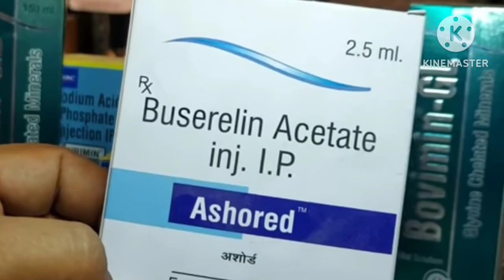Repeat breeding in goats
Repeat breeding in goat

Abouts this video -

भेड़ और बकरी का प्रजनन प्रबंधन

परिचय

अंतःप्रजनन से बचना चाहिए।

अंतःप्रजनन से बचने के लिए दो वर्ष में एक बार नर को बदल दिया जाना चाहिए या बदल दिया जाना चाहिए।
देशी नस्ल की भेड़ों की प्रजनन आयु उनकी शारीरिक स्थिति के आधार पर 18 से 24 महीने होनी चाहिए।
बहुत छोटी भेड़ों से प्रजनन करने से अधिक कमजोर बच्चे पैदा होते हैं और परिणामस्वरूप मेमनों की संख्या में अधिक कमी आती है।
प्रजनन के समय भेड़ का शारीरिक भार सामान्यतः उस नस्ल की वयस्क भेड़ के शारीरिक भार से कम होना चाहिए।
एक वर्ष से अधिक आयु की सभी मादा बकरियों में कामोत्तेजना की जांच प्रजनन काल के दौरान सुबह या शाम को या तो एप्रन या नसबंदी करवाकर की जानी चाहिए।
सामान्य प्रजनन काल सितम्बर से अक्टूबर, फरवरी से मार्च तथा मई से जून है।
उन्हें एक साथ लाने के लिए बेहतर हार्मोनल तकनीक का इस्तेमाल किया जा सकता है या हिरन को बुने हुए तार के जाल से बने एक विभाजित बाड़े में रखा जा सकता है ताकि मादा और हिरन एक दूसरे को पूरी तरह से देख सकें। यह प्रजनन के मौसम से एक या दो हफ़्ते पहले या उसके दौरान किया जा सकता है।
यदि एक नर और एक मादा हिरणी या अधिक मादा हिरणियों (2 से 3 से अधिक नहीं) को गर्मी में पूरे दिन या पूरी रात एक साथ रहने दिया जाए, तो मादा हिरणों में 90% गर्भधारण दर सुनिश्चित की जा सकती है, बशर्ते कि यह 3 चक्रों की अवधि तक जारी रहे।
यदि 8 से 12 घंटे के अंतराल पर 2 सेवाएं दी जाएं तो गर्भधारण में सुधार प्राप्त किया जा सकता है।
जो बकरियाँ 2 चक्रों के बाद भी वापस नहीं आती हैं, उन्हें गर्भवती माना जाता है और उन्हें सूखे, गैर गर्भवती झुंड से अलग कर देना चाहिए। उन्हें आपसी लड़ाई से बचने के लिए 15 से 20 बकरियों के समूह में नहीं रखना चाहिए।
 यदि वे पूरे एक वर्ष तक कोई बच्चा नहीं देते तो उन्हें झुंड से अलग कर देना चाहिए।
सर्दियों के चरम मौसम के दौरान बच्चे पैदा करने से बचने के लिए हमेशा प्रयास किए जाने चाहिए, जिसे 15 मई से 15 जून के बीच एक निर्दिष्ट अवधि के भीतर गर्मियों के मौसम से बचने के लिए योजनाबद्ध प्रजनन द्वारा व्यावहारिक रूप से प्राप्त किया जा सकता है। यह सर्दियों के दौरान ठंड की संवेदनशीलता और परिणामस्वरूप न्यूमोनिक मृत्यु से बच्चों को बचाएगा।
बकरी को भूखा न रखें, क्योंकि गर्भावस्था के आरंभ में दो दिन का भूखा रखने से भी गिरे हुए भ्रूणों का उच्च प्रतिशत अवशोषित हो सकता है।
प्रजनन को अनुकूलित करने के लिए प्रबंधन विधियाँ

ओस्ट्रस उत्तेजना
यह प्रजनन की शुरुआत से लगभग 10 दिन से 2 सप्ताह पहले नसबंदी किए गए नरों को मादाओं के साथ रखकर प्रजनन को उत्तेजित और समन्वयित करने की प्रथा है।
इसके परिणामस्वरूप, प्रजनन काल के प्रारंभिक चरण में बड़ी संख्या में भेड़ियों में अण्डोत्सर्ग होगा और वे गर्भधारण करेंगी।
ओस्ट्रस तुल्यकालन
भेड़/हिरणी का कामोत्तेजना चक्र इस प्रकार समन्वित होता है कि एक ही समय में उनमें से बड़ी संख्या में मादाएं गर्मी में आती हैं।
इससे कृत्रिम गर्भाधान या प्राकृतिक प्रजनन तथा मेमनों/बच्चियों के जन्म के समय देखभाल की लागत को कम करने में मदद मिलेगी।
इससे मेमनों/बच्चियों के एक समान झुंड मिलते हैं, जिससे निपटान में आसानी होगी और अधिक कीमत मिलेगी।
राम/बक प्रभाव
लम्बे समय तक अलग रहने के बाद भेड़ों/हिरणियों के झुंड में अचानक मेढ़े/हिरण का प्रवेश, अधिक संख्या में भेड़ों/हिरणियों में कामोत्तेजना लाता है।
अंतःसर्पण
2 से 3 महीने तक भेड़ को दूर रखने के बाद उसे झुंड में शामिल करना
भेड़ियों के झुंड में अचानक मेढ़े को शामिल करने से प्रथम कामोत्तेजना चक्र में 70 से 80% भेड़ें गर्मी में आ जाएंगी।
उपरोक्त तकनीक बकरियों पर भी लागू की जा सकती है
हार्मोनल विधि
प्रोजेस्टेरोन हार्मोन या उनके एनालॉग्स को फीड के माध्यम से, इम्प्लांट के रूप में या गर्भवती योनि स्पंज के रूप में प्रशासित किया जाता है। 14 दिनों तक प्रशासन के बाद हार्मोन वापस ले लिया जाता है। पशु 3 दिनों के भीतर गर्मी में आ जाता है।
प्रोस्टाग्लैंडीन F2 अल्फा या इसके सिंथेटिक एनालॉग्स के 10 मिलीग्राम प्रत्येक के दो इंट्रा मस्कुलर इंजेक्शन 10 दिनों के अंतराल पर देने से सभी पशु 72 से 96 घंटों के भीतर गर्मी में आ जाते हैं।